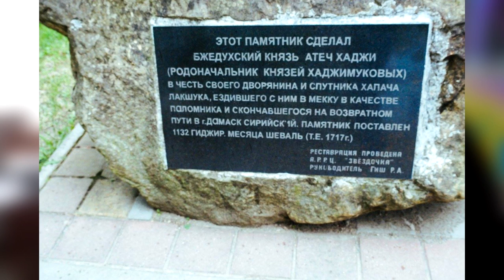Об открытии древней крепости в Горячем Ключе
Запись интервью с археологом Нурбием Ловпаче о его работе по изучению античной крепости Псыфабэ в Горячем Ключе на территории Горного парка, ее характеристиках, сложностях защиты материала в комиссиях и будущем исследований.